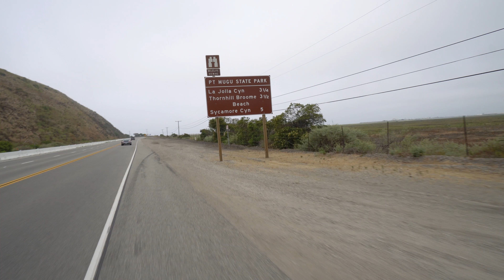Deer Creek? Don't ever call me again......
It was an AWESOME climb. And as with everything here, you never know what to expect with the weather. It started chilly but sunny, went over cast by the beach, and sunny and hot as we went up and over the mountains. I think that was the toughest and BEST climb so far. I really look forward to doing it again!

Goscope – so much more! Go scope it out.

Strava link to this ride!

 Pinterest  jacyclist
And yeah, I am on Face Book too!

Email johnmknowles65@gmail

Shot with..
GOSCOPE Boost Plus
Sony A6500

Music
On Our Side and Reclamation